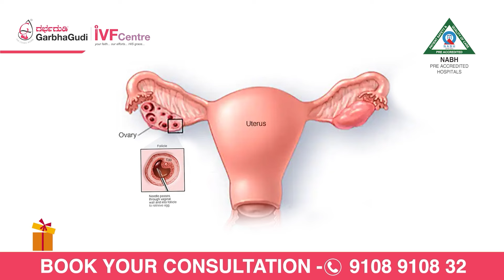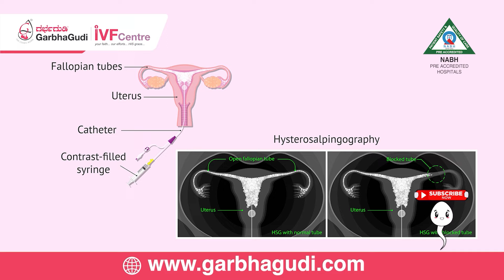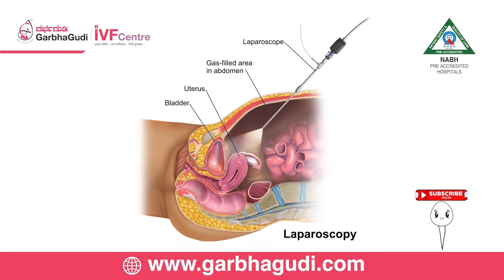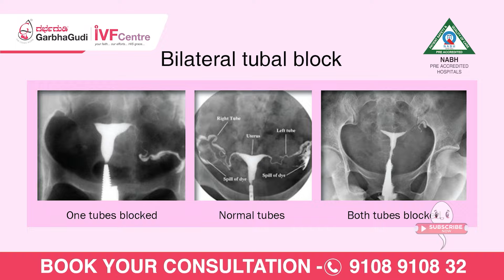What are the Basic Fertility Tests for Men & Women? | Dr. Pavithra, Fertility Specialist, GarbhaGudi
Basic infertility tests are typically conducted to identify the underlying causes of infertility. The specific tests may vary based on individual circumstances. In this video, the Fertility Specialist of GarbhaGudi IVF Centre Dr. Pavithra tells us some common diagnostic tests for infertility.